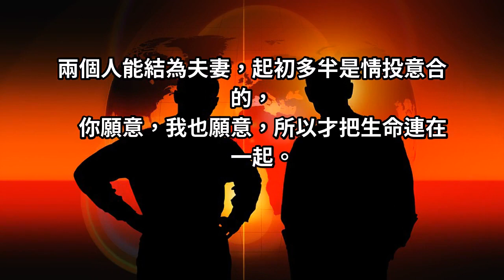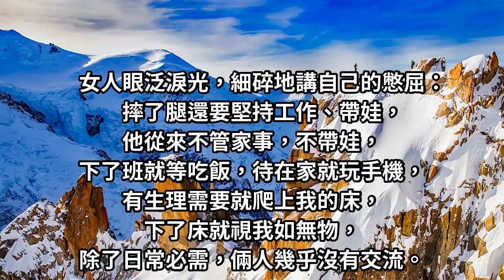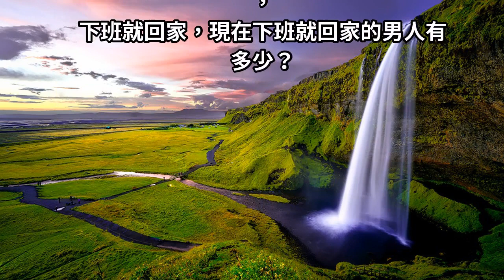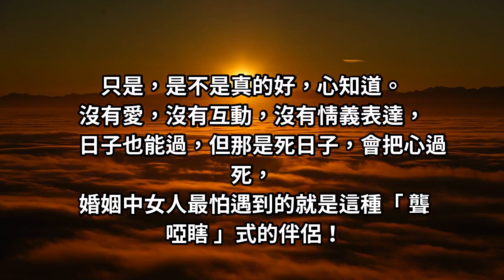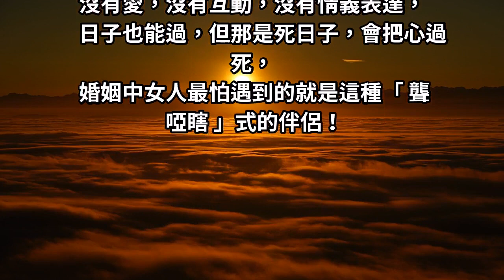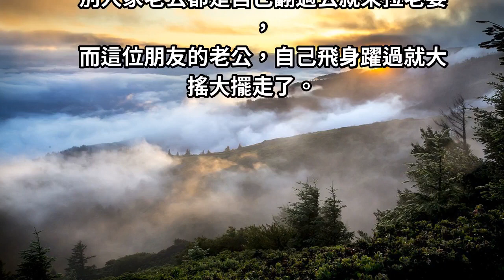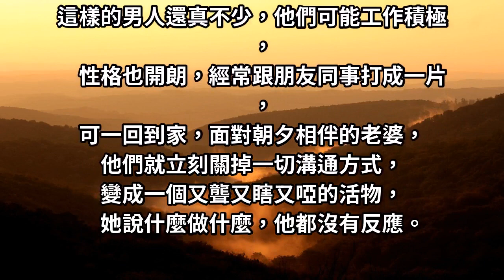婚姻中，除了第三者外，更害怕的是遇到這種男人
兩個人能結為夫妻，起初多半是情投意合的，你願意，我也願意，所以才把生命連在一起